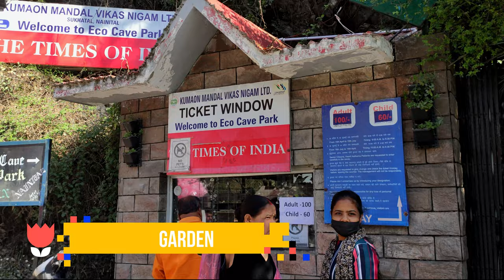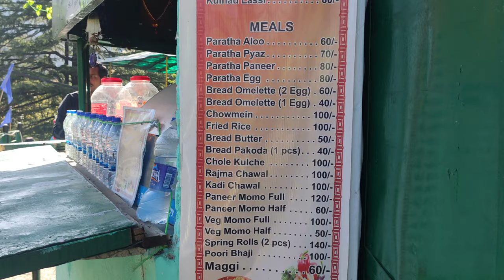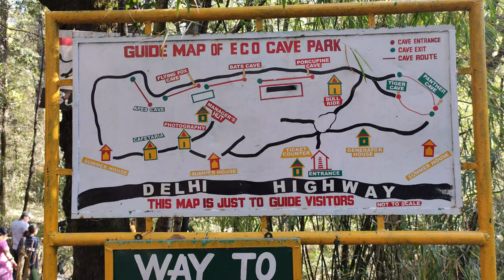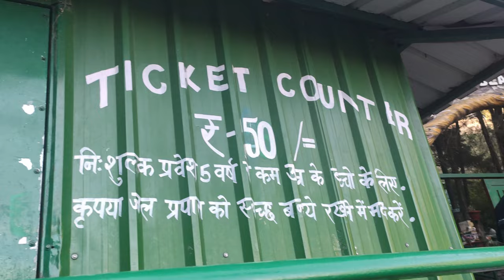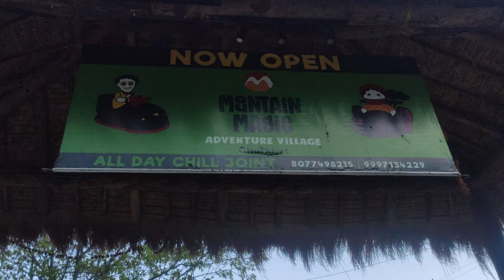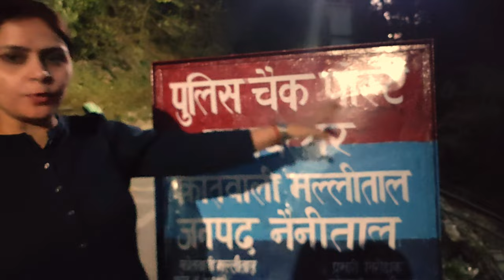Nainital Vlog Hotel Travel Shopping - Place to Visit in 2 Days Hindi | Jasdeep Kaur | Dilli Masti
Want to go on a weekend trip and enjoy the beauty of nature? Nainital one of the best options for your weekend trip where you can enjoy lots of things of nature like Hill Stations, Mountains, Lakes & Zoo as well.

nainital kaise jaye
nainital mein ghumne ki jagah nainital snow view point
nainital tour
nainital snowfall
nainital snowfall vlog
Nainital Tourist Places
How to Travel Nainital
Nainital Video in Hindi
Nainital Travel Guide
Nainital Trip After Lockdown

0:00 Introduction
1:26 Nainital cave garden
0:15 Nainital waterfall
0:18:07 Khurpatal nainital
0:19:10 Mansa devi mandir nainital
0:20:56 Sariyatal nainital
0:21:39 Adventure village nainital
0:25:21 lovers point nainital
0:25:49  Horse Riding Nainital
0:27:00 Tiffin Top Nainital
0:27:20 Camel Back Trek
0:29:11 Bara Pathar Nainital
0:30:00 Naini Lake View

nainital distance
nainital weather
temperature nainital
nainital hotel
delhi to nainital
uttarakhand
nainital uttarakhand
mussoorie
nainital bank
nainital hotels
nainital to delhi distance
dehradun
temperature in nainital
weather in nainital
shimla
haldwani
manali
hotels in nainital
nainital places to visit
hotel in nainital
jim corbett
nainital to mussoorie
rishikesh
kathgodam
nainital lake
nainital snowfall 2022
nainital bank recruitment 2022
gostops nainital
nainital bank recruitment 2021
la niwasa nainital
delhi to nainital train
kathgodam to nainital
rishikesh to nainital
kathgodam
haridwar to nainital
nainital railway station
nainital package
rishikesh
nainital weather today
nainital tour
kanpur to nainital train
mussoorie to nainital distance
hotels in nainital near lake
nainital airport
naina devi mandir nainital
how to reach nainital from delhi
jim corbett to nainital
kathgodam to nainital distance
rishikesh to nainital distance
haridwar

Music Details
© Licence ▼